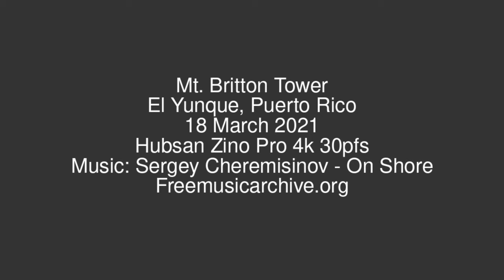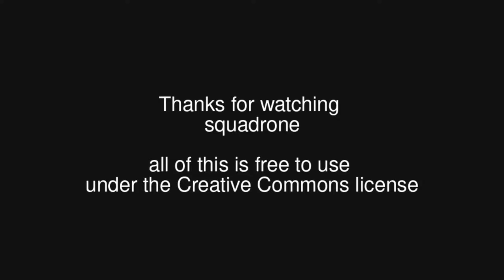Britton Tower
Mt. Britton Tower
El Yunque, Puerto Rico
18 March 2021
Hubsan Zino Pro 4k 30pfs
Freemusicarchive.org